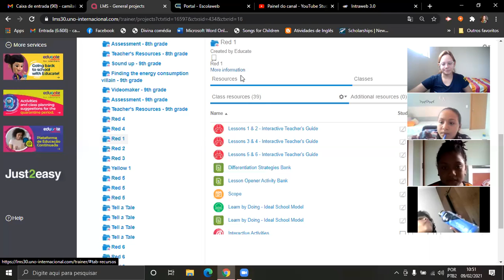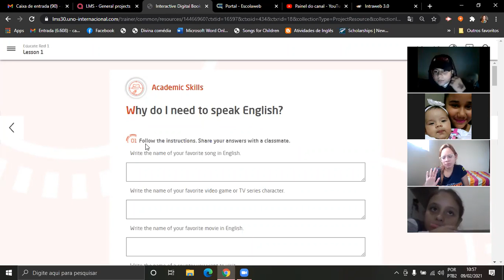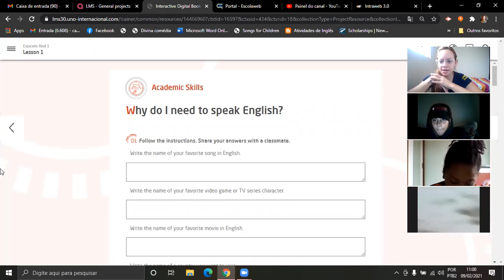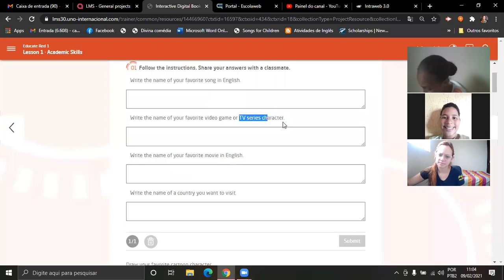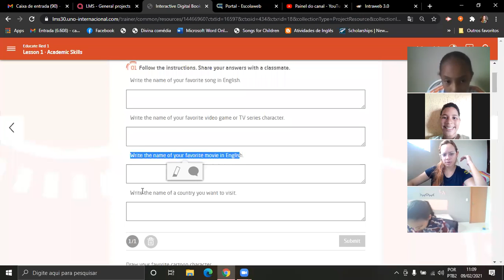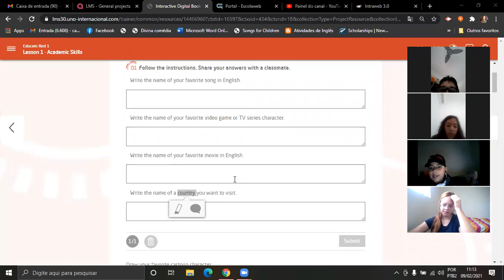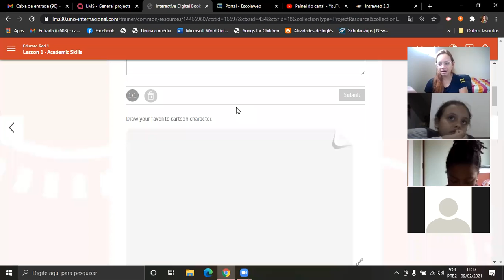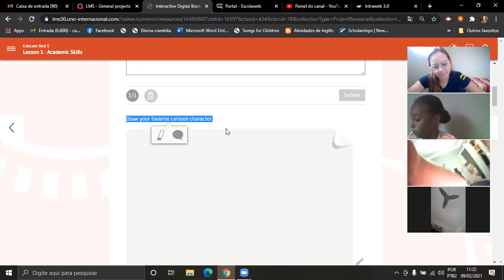Inglês 6° ano - Aula virtual 5 - Prof: Camila A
Inglês 6° ano - Aula virtual 5 - Prof: Camila A (Livro RED 1 - Lesson 1)